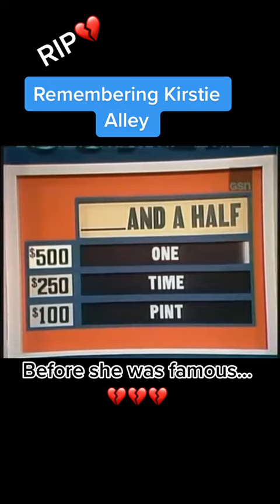RIP Kirstie Alley Famous Star | Celebrity Kirstie Alley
Video originally posted by the creator @michaellevitt_1
TV Producer into pop culture, funny feel good posts & all things 🐶 rescue!🐾💜

original sound - MICHAEL LEVITT